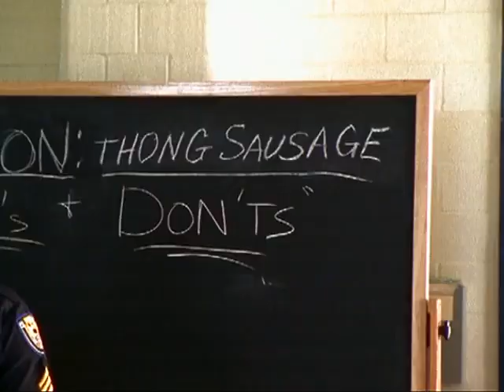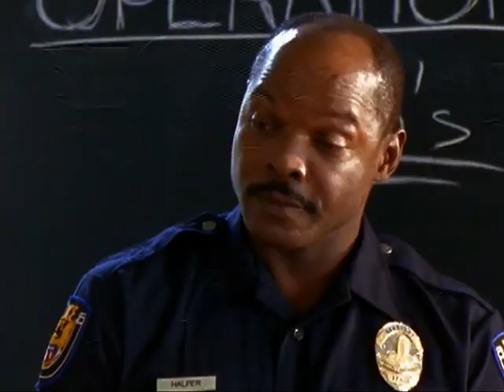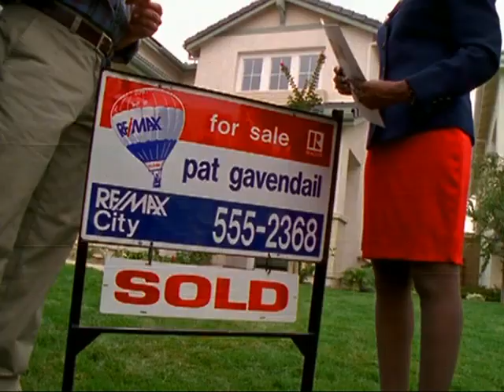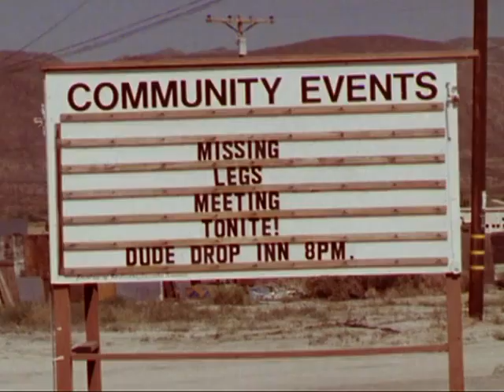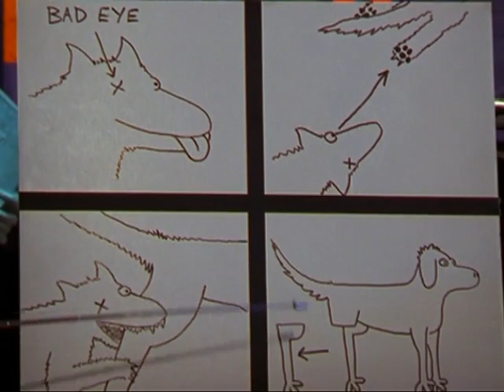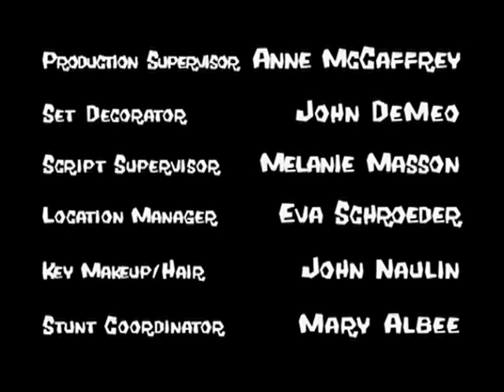Manhattan, AZ (2000) s01e01 Brown Parcels of Land